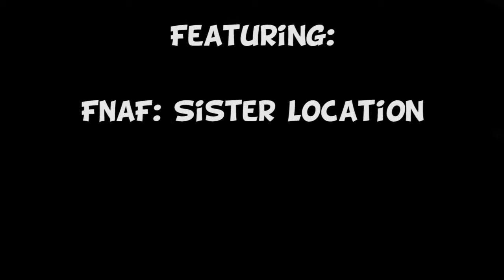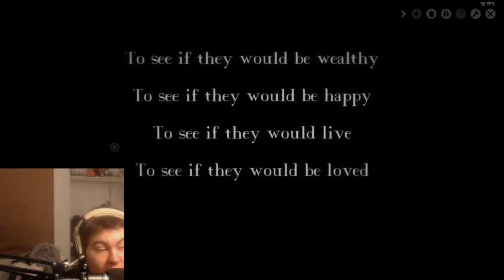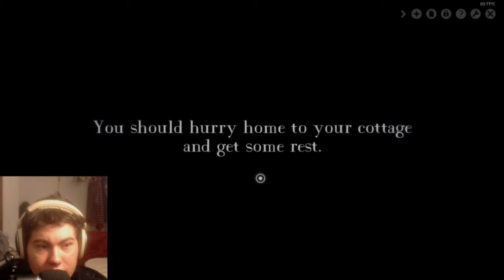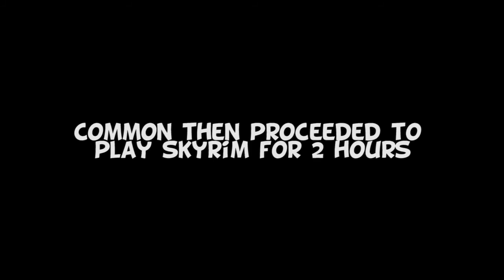Spooky Games Highlights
Why